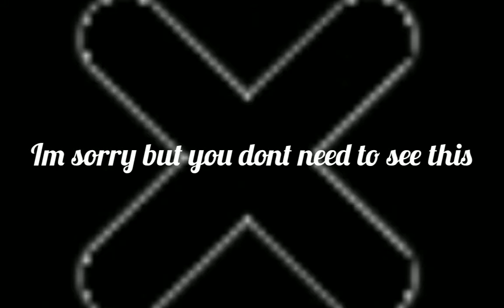Do not underestimate me okay...